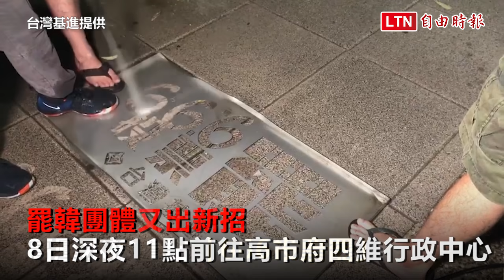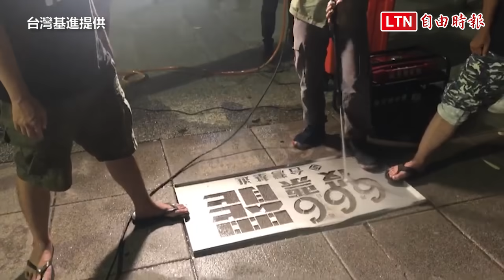罷韓團體「洗地板」 高壓水槍噴出「666投票罷」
罷韓團體又出新招，今天深夜11點前往高市府四維行政中心前的人行道上，以高壓水槍在地上噴出「666投票罷」的字樣，但也引來警方關切，認為違反社會秩序維護法。